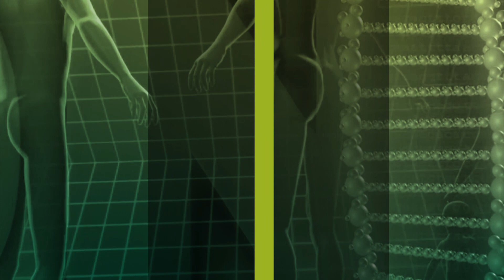Übergewicht - Die wahre Pandemie | Dr. med. Frank Schulze | NaturMEDIZIN | QS24 Gesundheitsfernsehen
In dieser Sendung geht es um eine wahre Pandemie in allen Ländern mit westlicher Ernährungsweise - Übergewicht. Der moderne Mensch leidet an Übergewicht, an Ängsten, an Entzündungen, ist übersäuert, verfügt über ein defektes Mikrobiom und bewegt sich dabei kaum. Die Folgen können chronische Erkrankungen sein - sehr oft mit Übergewicht verbunden. Die Moderatorin Corina Klein von QS24 im Gespräch mit dem Ernährungsmediziner Dr. med. Frank Schulze.

Zu Gast: Dr.med. Frank Schulze  M.Sc.
Moderation: Corina Klein
Sendungsnummer: NNaeh_210113-S1_schulze

Swisselan Devices AG
Hinterwald 7, 6314 Unterägeri, Schweiz